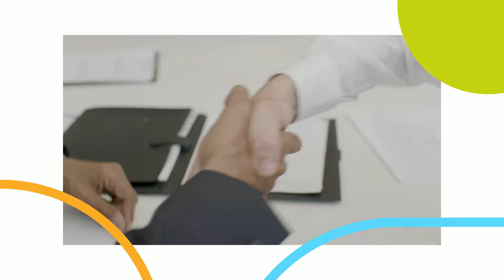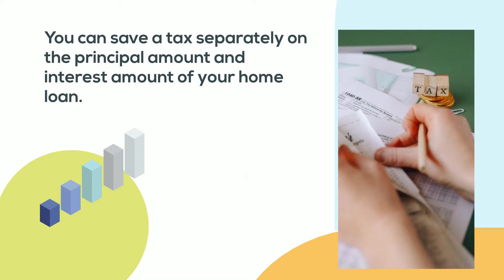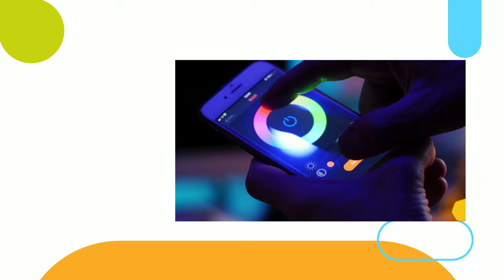Mistakes to Avoid while Buying Your flat | Flats for Sale in Hyderabad | Hallmark Builders